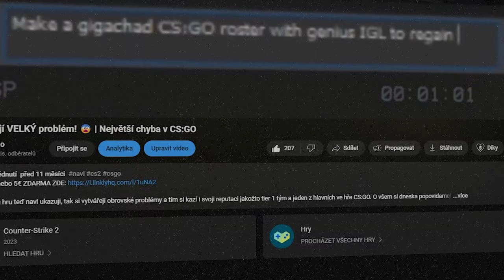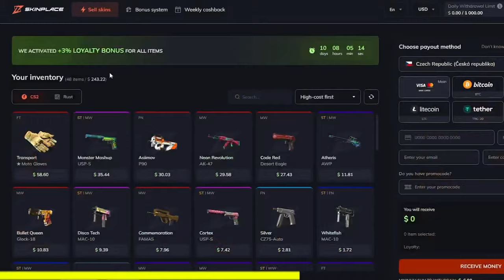Šílené Finále Mistrů Světa v Counter-Strike! 😎 (NAVI vs G2)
Tak jsme se toho dočkali. Finální den VELKÉHO Grand Finále Esport World Cup (EWC) G2 vs NAVI a lepší. Jak to ale bylo? A jak se NAVI stali MISTRY SVĚTA 😎

(Záběry jsou použity z esport akcí ESL, BLAST, PGL + YouTube archiv + Counter-Strike YouTube kanály raiz csgo, thescore esport atd)